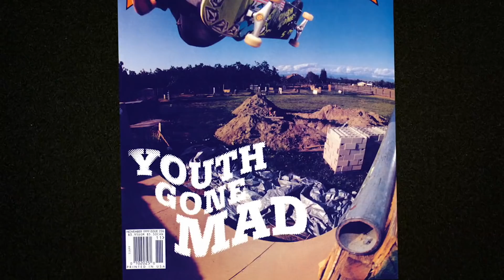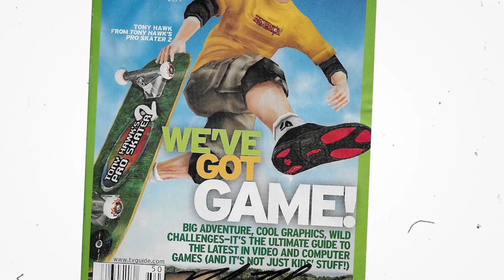Pretending I'm a Superman: The Tony Hawk Video Game Story (2020) - Tony Hawk, Steve Caballero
In 1999, the video game Tony Hawk's Pro Skater shook the world when it sold 9 million copies upon release and forever changed the skateboarding scene.  Pretending I'm a Superman tells the story behind the game that changed lives and shaped a generation.

Featuring never-before-seen footage and interviews with legendary skater Tony Hawk, as well as industry stars Steve Caballero, Rodney Mullen, Chad Muska, and Eric Koston, award-winning director Ludvig Gür takes audiences through an intimate yet extraordinary journey, chronicling the meteoric rise of skateboarding's most famous name.

The film will be released on VOD & Digital platforms on August 18 from Wood Entertainment in North America, as well as internationally through Garage (Australia), Sky Documentaries (UK), and Program Store (France).